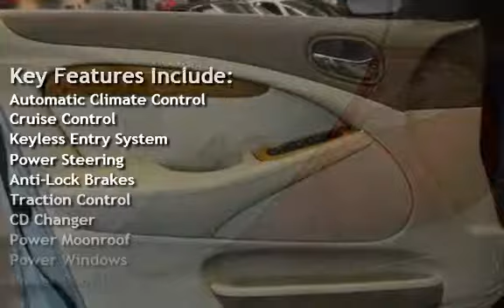2001 Jaguar S-Type 4.0 for sale in milwaukie, OR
CLEAN TITLE CARFAX CERTIFIED! 2001 JAGUAR S-TYPE 4.0L V8 RWD LUXURY SEDAN LOADED WITH GREAT OPTIONS AND SUPER LOW MILEAGE @ ONLY 98K! POWER WINDOWS LOCKS CRUISE CONTROL POWER MOON ROOF POWER LEATHER SEATS KEYLESS ENTRY SECURITY SYSTEM PREMIUM SOUND SYSTEM ALLOY WHEELS VERY NICE CONDITION INSIDE AND OUT!
TRADES WELCOME! EXCELLENT FINANCING AVAILABLE FOR QUALIFIED BUYERS ON APPROVED CREDIT & WE OFFER EXTENDED SERVICE CONTRACTS & WARRANTY OPTIONS TO AD TO YOUR PEACE OF MIND, MAKING BUYING AT JORDAN MOTORZ A STRESS FREE AND PLEASURABLE CAR BUYING EXPERIENCE! CALL TODAY!